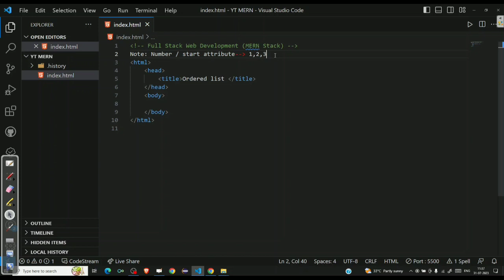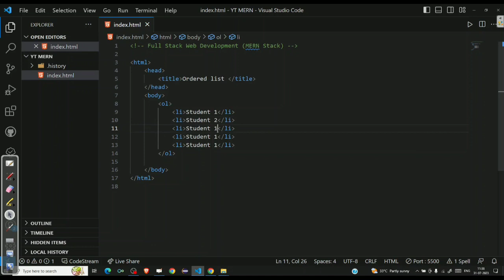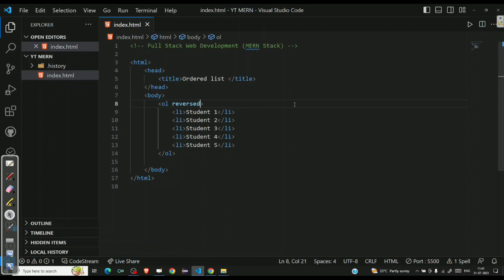#14 Ordered List In HTML | Full Stack Web Development | Mern Stack | Watch Now!✔️🔥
Hello World!
In this video,  I have talked about the Ordered List in HTML. So, watch the video till the end and comment your queries in the comment section.